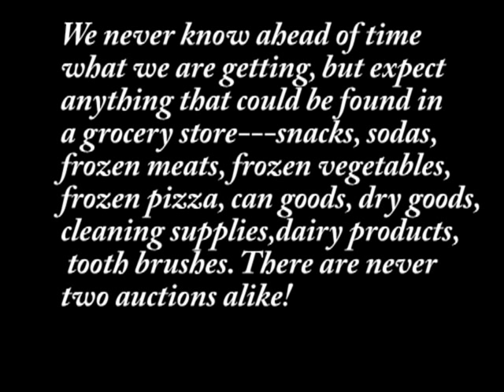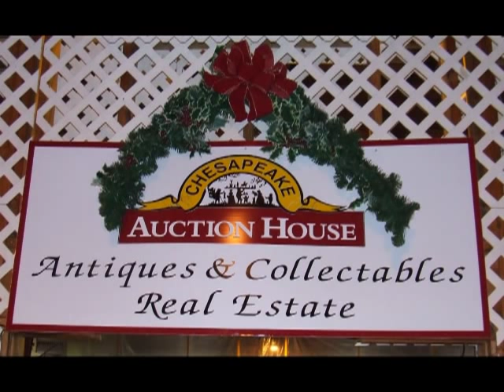Grocery Auction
Food Auction